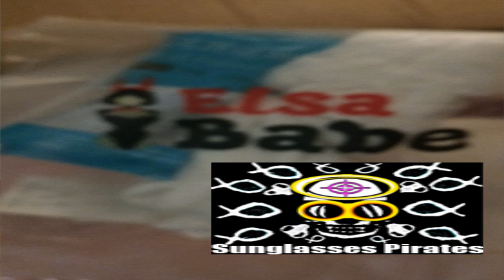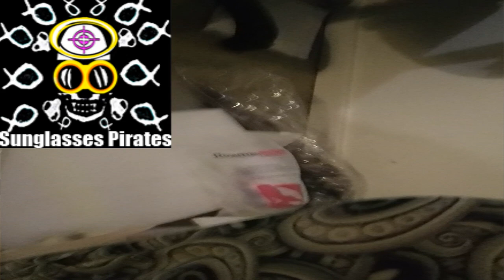Getting a new body for the One Piece Nami Love Doll from RosemaryDoll / Elsababe【Sunglasses Pirates】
So happy! I will get a new silicone Love Doll body for One Piece Nami replacing a broken one from RosemaryDoll the seller, Elsababe the manufacturer and i get to keep the old body that has a misalinged skin on the skeleton that causes all sort of trouble but it does not stop me from using it as a 2Nd doll.

My idea is to make a One Piece Nico Robin doll out of the old broken body, then i can do Tube videos with both ladies of the Straw Hat Crew snatched to my Sunglasses Pirates crew and then all that's left to do is to become christian King of the Pirates!

【Sunglasses Pirates】

I'm the man who'll be christian King Of The Pirates!

Blessings!